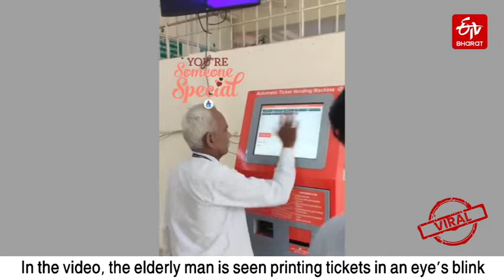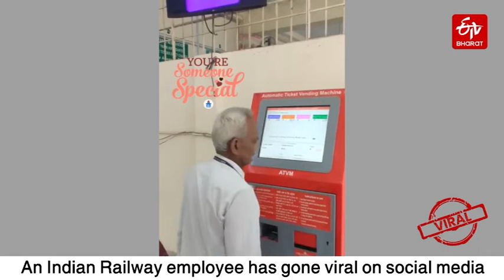Viral Video : Elderly man prints railway tickets faster than you can think | 3 Tickets in 15 Seconds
Viral Video : Elderly man prints railway tickets faster than you can think | 3 Ticket in 15 Seconds

An Indian Railway employee has gone viral on social media and it's for all the right reasons! An elderly man was recently captured on camera as he was printing tickets for passengers. But what caught everyone's attention was how fast he did the work. Netizens took notice of it and compared his skills with the superhero Flash. In the video, the elderly man is seen printing tickets in the blink of an eye. People have ever since been in awe of him! The video was posted by a Twitter account that goes by the name @Mumbairailusers. They captioned the video "Somewhere in Indian Railways, this is so fast, giving tickets to three passengers in 15 seconds."